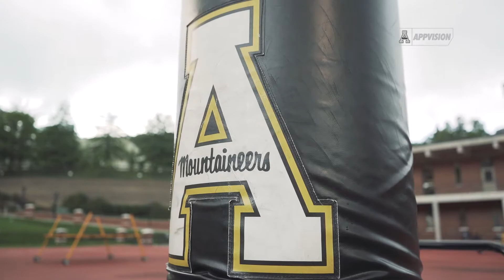Running Backs Position Report